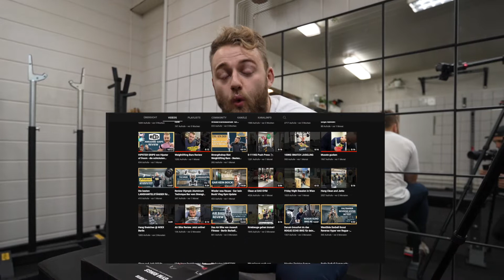Via Fortis Fitnessringe im Test / Wodstore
Wir zeigen dir heute, weshalb du die Ringe von Via Fortis gebrauchen könntest, Viel Spaß :)

Equipment Tipps:

Pull-up & Dip Gürtel
Gewichtheber Gürtel
Mini Gymtimer

Klimmzug Stange Türrahmen
Solide Langhantel
Langhantel + Plates im Set

Drop Pads
DIY Kabelzug
Loading Pin

Gymnastic Rings
Crossfit Competition Kettlebells
Resistance Bänder

Alle Produktlinks, sind Produkte im Amazon Partnerprogramm. Mit dem Kauf eines Produktes über den Link unterstützt du unseren Kanal. Für dich fallen dabei keine weiteren Kosten an.